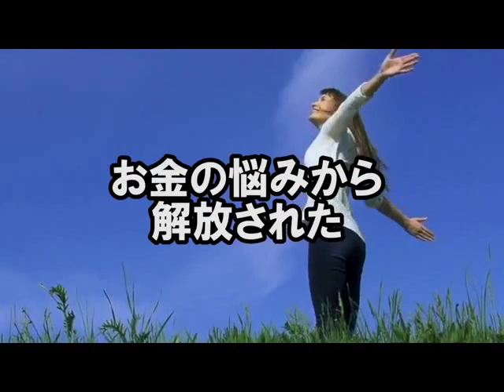海外投資 アドバイザー 少額 高利回り